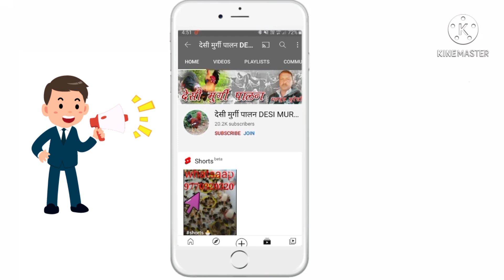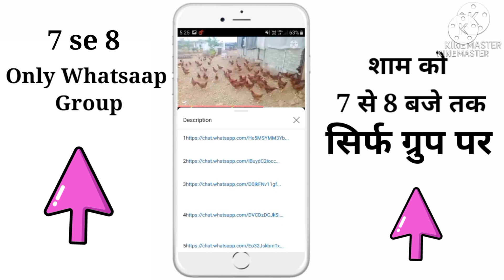MURGI KA ILAJ KAISE KREN।।How to treat chicken।।Desi Murgi Palan।।Desi Murgi Farm।।DESI Murgi।।BY MQ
बीमार मुर्गी का इलाज खुद कैसे करें।।How to treat chicken।।Desi Murgi Palan।।Desi Murgi Farm।। Murgi।  By Mahsoos Qureshi

धन्यवाद्🙏